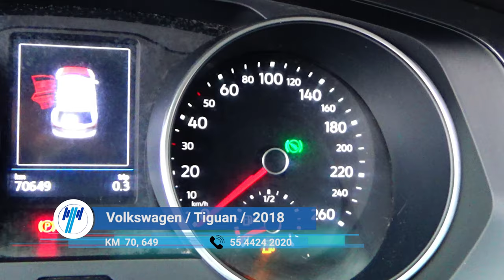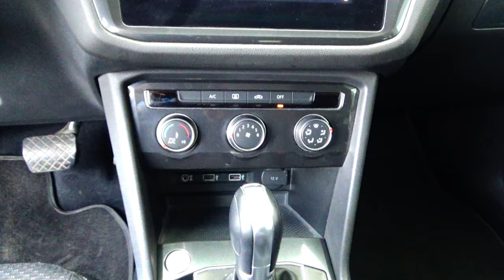Volkswagen / Tiguan / 2018 - 8318